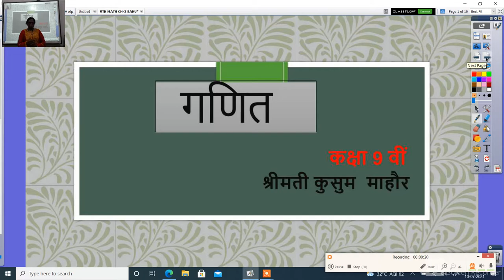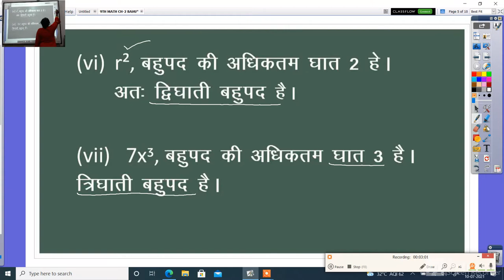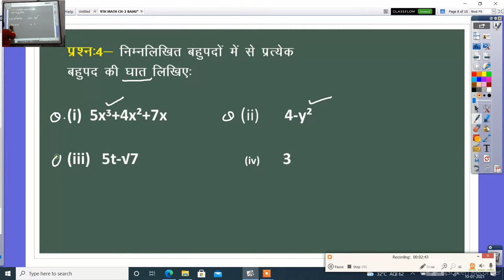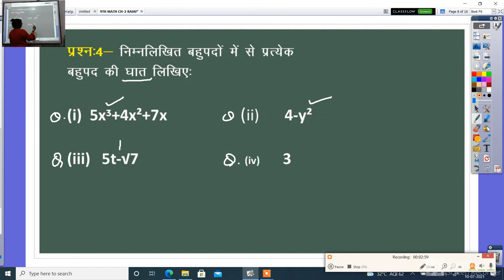9TH MATH CH 2 BAHUPAD PART II